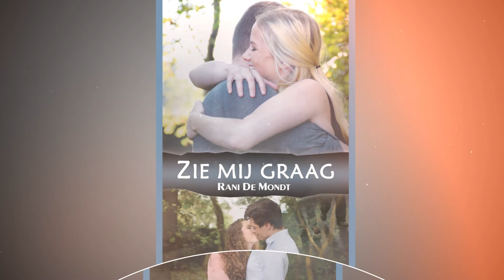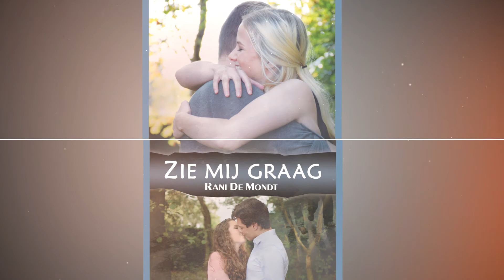Zie Mij Graag; korte verhalenbundel van Rani de Mondt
Debuteerde Rani De Mondt in juli dit jaar nog met een psychologische YA-thriller 'Your One And Only' nu verrast zij haar lezers met korte verhalen. Of zoals men het in Vlaanderen schrijft: kortverhalen.

Tien verhalen met één thema: Zie mij graag.
Tien verhalen met elk een eigen karakter en invalshoek rondom het thema Liefde. Tien verhalen krachtig gevangen in beeld door fotografe Katrien Vranckx.

Mis het niet. Huiver, pink een traan weg, griezel en ...